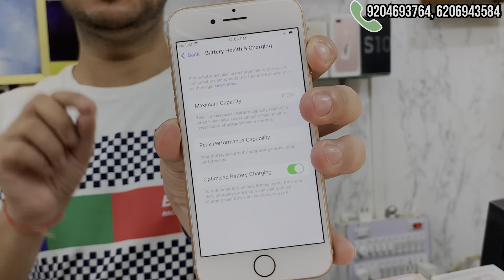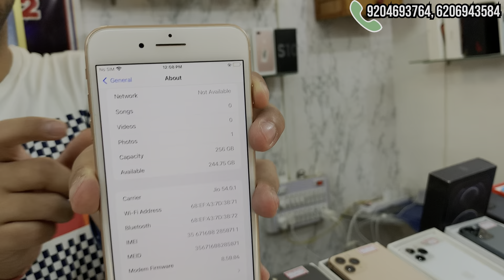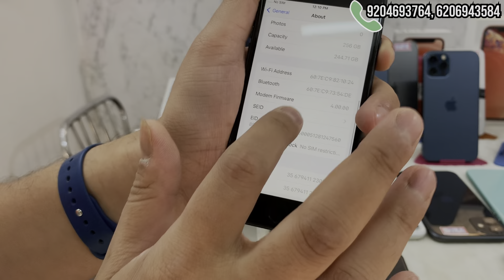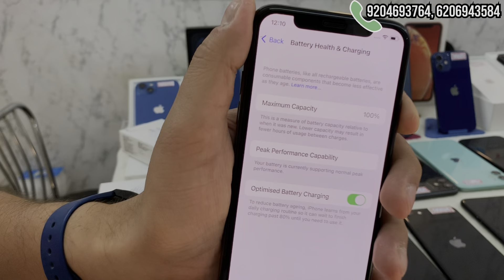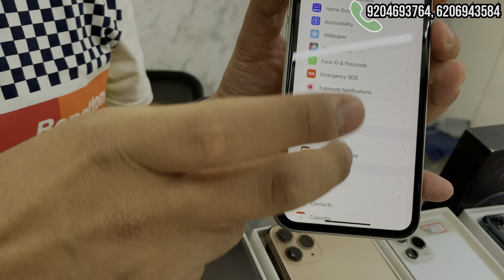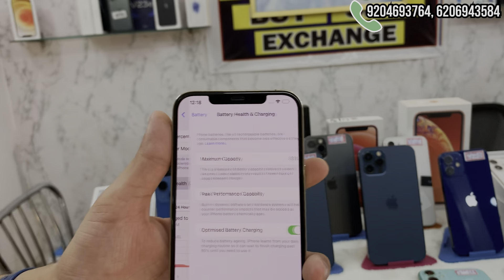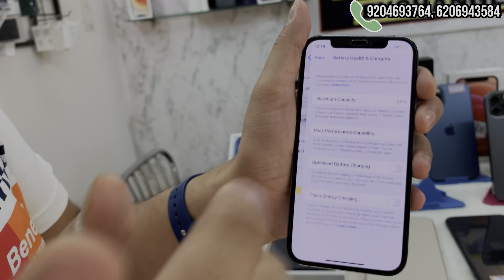Cheapest iPhone Market in India | Second Hand Mobile | iPhone Sale | iPhone 14, iPhone 13, iPhone 12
Note- All Over India COD Delivery Available 20% Advance

👉Shop Name- Mobile Point

👉Address- Main road in front of mahavir misthan bhandar near naurangapul begusarai bihar 851101